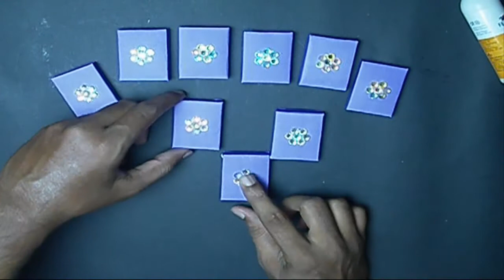DIY | How to Make Wall Mate / Room Decoration Idea | Made with Match box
Hey guys this video is for everyone i show this video Amazing Match box tutorial

Your need some Match box .

Do you know DIY | How to Make Wall Mate / Room Decoration Idea | Made with Match box | With Simple Match box life hacks ... it's really amazing tutorial ideas .and this is the best Wall Mate with Match box . and it's Simple Wall Mate . its an easy and mess free

art project with out glue. just Match box tutorial compilation. Anyone can do this experiments with Match box also your kids can make it easily.

videos